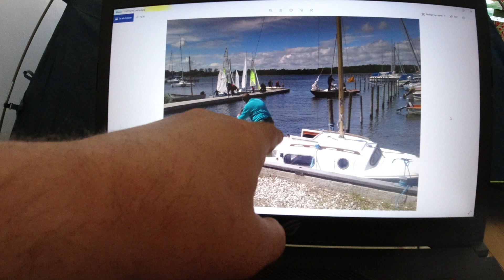MongoTV_5189 - Del 3 - Leisure 17 Sejlbåd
DEL 3 - Det kunne også være en mulighed, at jeg målrettet gik efter en sådan meget lille Leisure 17 sejlbåd med dobbelt køl. Med en sådan dobbelt køl, kan en lille sejlbåd stå af sig selv på lavt lav på en strandbred og i en lille bugt, eller i en bred Å. En Leisure 17 vejer under 700 kilo, så den kunne også transporteres ned til Middelhavet på en mindre bådtrailer der kan laste 800-900 kilo eller 1.000 kilo, en sådan bådtrailer kan en mindre personbil også trække. Hvis jeg på 125 kilo skulle kunne ligge og sove i en sådan sejlbåd når den står på en bådtrailer, så skal jeg jo ligge 150 kilo til oven i vægten, som bådtrailer kan laste ialt, som 700 kilo + 150 kg. = 850 kg. Så en bådtrailer der kan laste 800 kilo, der kan jeg lige ligge og sove inden i båden, imens den står på bådtrailer, og jeg kan bruge den som en slags campingvogn også, på en rejse til udlandet. Det var min plan, at denne her video kun skulle være i EN del på under 15 minutter, men så fortsatte jeg med at snakke, og det blev så over 30 minutter, og pludselg 3 dele. 2 store dele og en meget lille del 3.